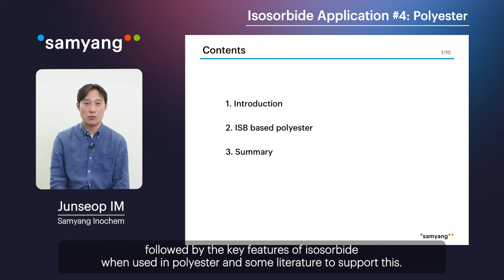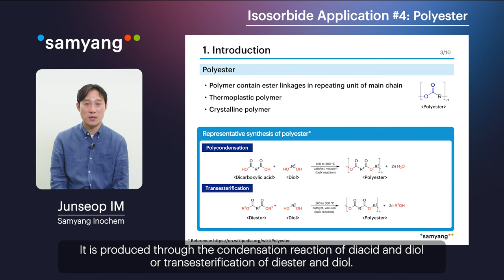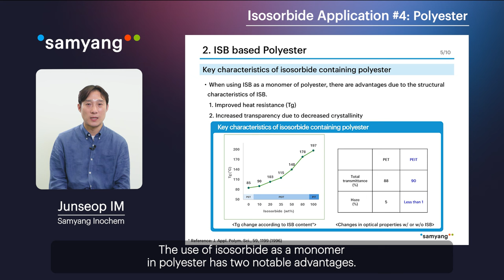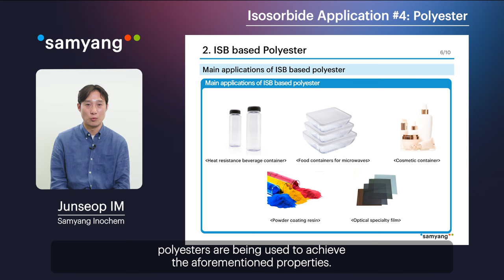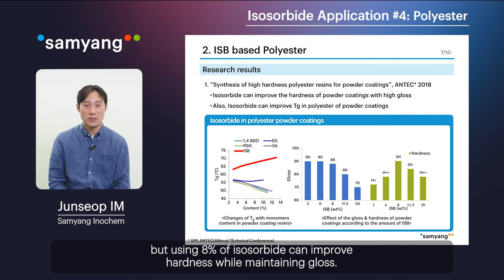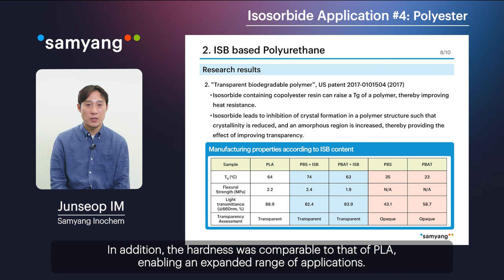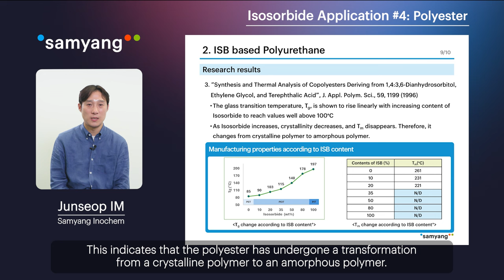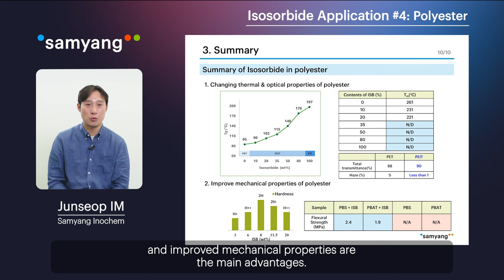Isosorbide Application : Polyester